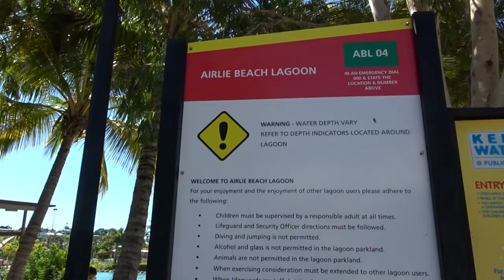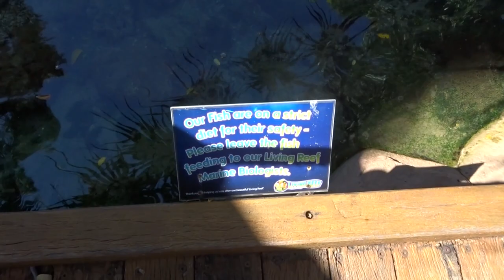VLOG | Whitsundays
We stayed in the Whitsundays for 5 days and vlogged it all! Except for the last night when my camera died :( It was so much fun, and would definitely recommend everyone to go :) Hope you like it!!